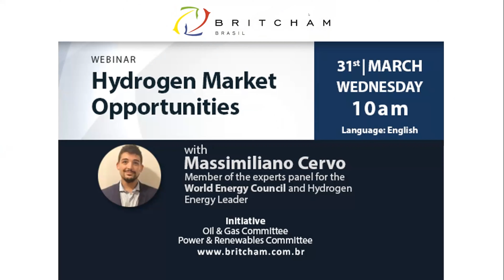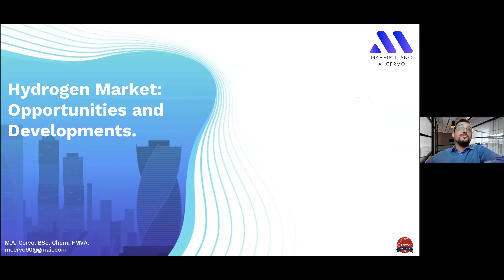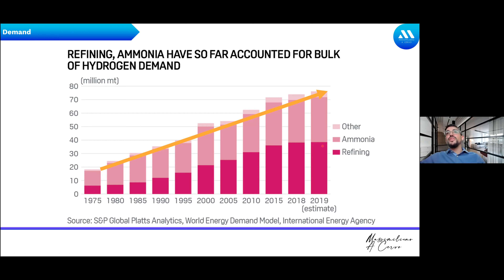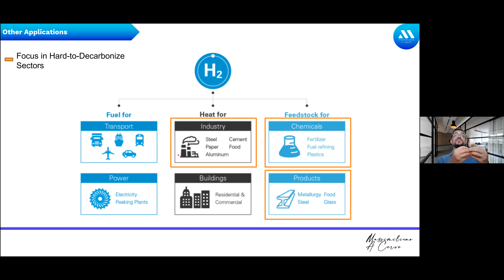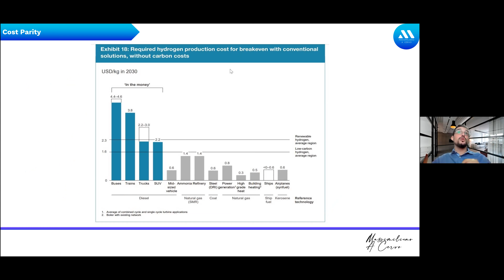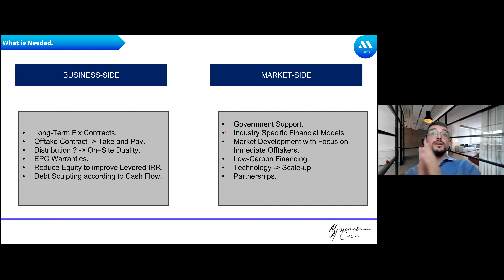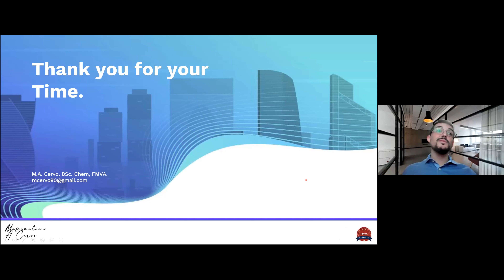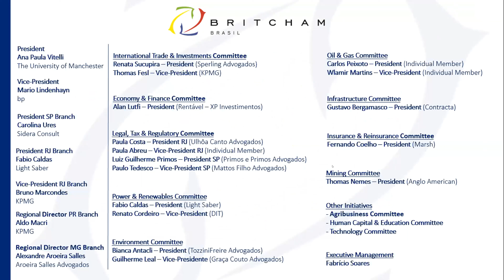Webinar: Hydrogen Market Opportunities, with Massimiliano Cervo (World Energy Council)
Webinar organised by Britcham’s Oil & Gas Committee in cooperation with the Power and Renewables Committee with Massimiliano Cervo, Member of the experts panel for the World Energy Council and Hydrogen Energy Leader, who talked about “Hydrogen Market Opportunities”. Talk moderated by Carlos Peixoto, President of the Oil & Gas Committee.